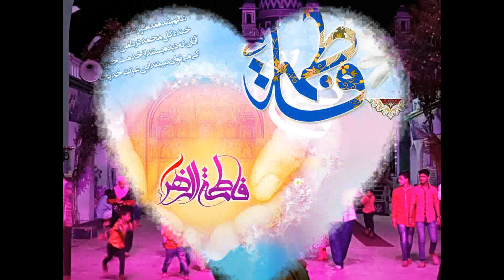Bibi Fatima Zahra s.a Manqabat - Kaise Na Kare Sajda Tara Dar e Zahra s.a Par - Syed Mukhtar Hussain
Lyrics:

Kaise na kare sajda , Taara dar e Zahra s.a par
suraj nazar aata hai, zarra dar e Zahra s.a par

Jo Aale mohammad a.s ki khairaat se waakhif hai
wo leke nahi jaata, kaasa dar e Zahra s.a par

is khwab ke aalam se, rishta na mera toote
kehta hai koi muj se , sooja dar e Zahra s.a par

Hum sabki ibadat hai kaabe ki taraf sajda
kaabe ke ibadat hai, sajda dar e Zahra s.a par

Us dar pe puhunchne se pehle chalo is dar par
maujood abhi tak hai, Fizza s.a dar e Zahra s.a par

Is dar ki faqeeri to quddaar banati hai
milta hai khud hi ka bhi, tamgha dar e Zahra s.a par

Kazim ho ya muslim ho, Abbas ya asghar ho
har baab-e-hawayej ko, dekha dar e Zahra s.a par

Mat dhoond mazaaron me, to baad e qaza usko
milna hai takallum se, aaja dar e Zahra s.a par